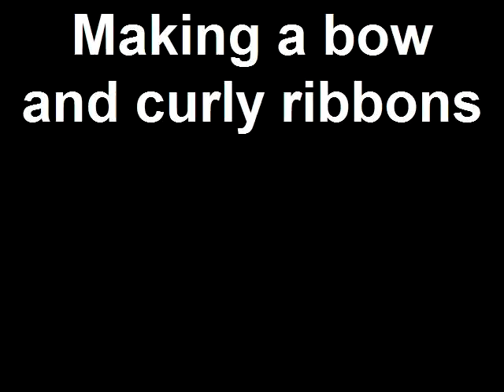Making a bow and curly ribbons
I used three colors, melding together, pulling the pieces flat, then going back and curving them, final step is fusing them together.